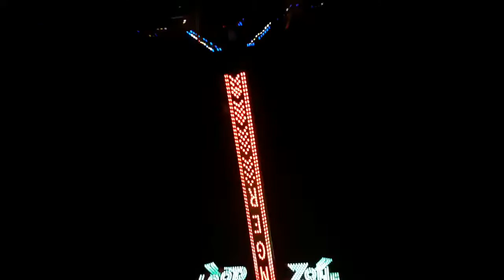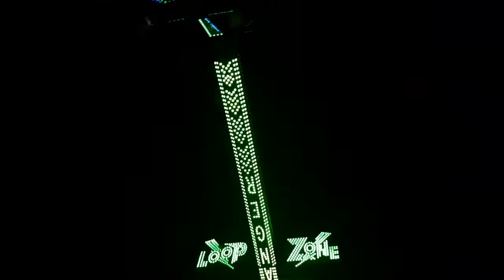OFFRIDE CAMERA | LOOP ZONE DANGER - Feria de Abril de Barcelona 2019